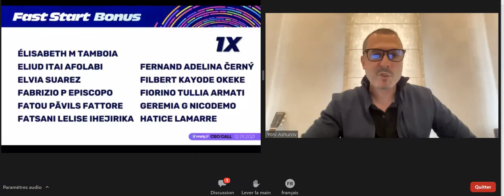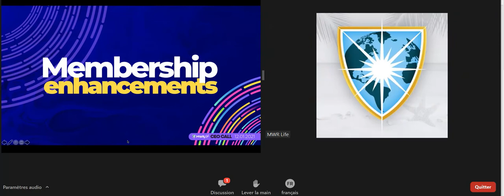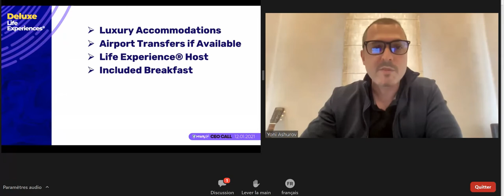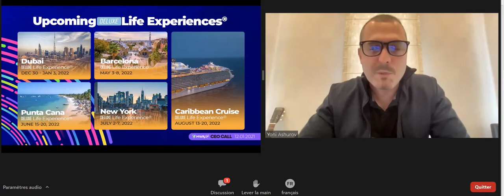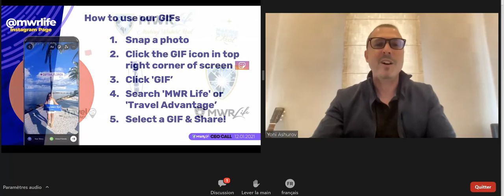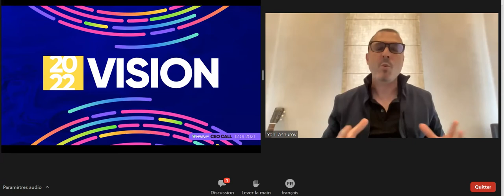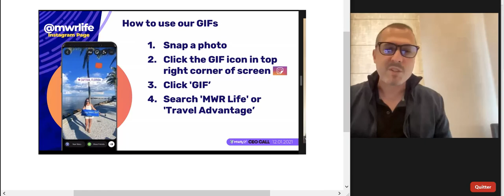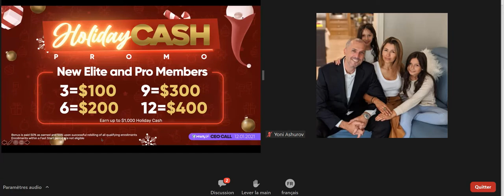CEO CALL DECEMBRE 2021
Rdv mensuel avec le PDG de notre Compagnie MWR Life Yoni ASHUROV